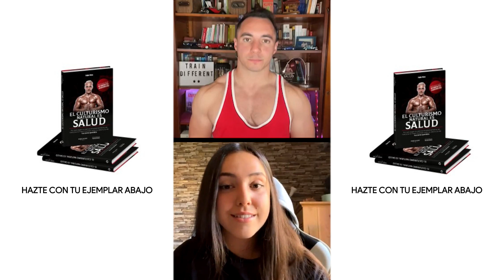La influencia de la SALUD MENTAL en el RENDIMIENTO deportivo | Deva Argüelles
Último vídeo de la serie de directos con motivo del relanzamiento de 'El culturismo Natural es Salud' en el que la gran @deva.rglls me entrevista sobre el capítulo 6.

¿Cómo influye la salud mental en el rendimiento deportivo? ¿Cómo es tu relación con la comida? ¿Sabes gestionar la frustración cuándo no consigues tus objetivos? ¿Quieres saber si encajas en  las competiciones?

Aquí te dejo el enlace de la web de la editorial del libro👇